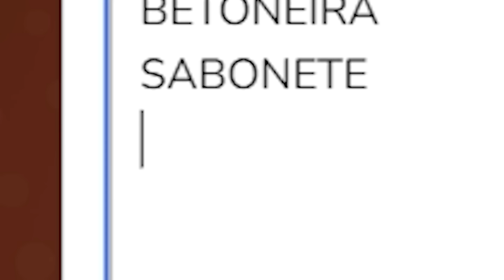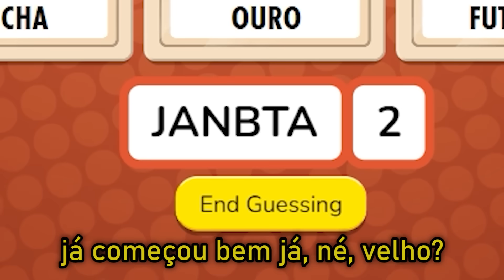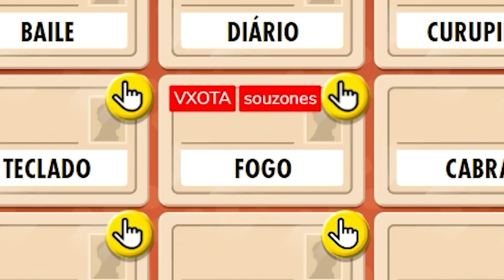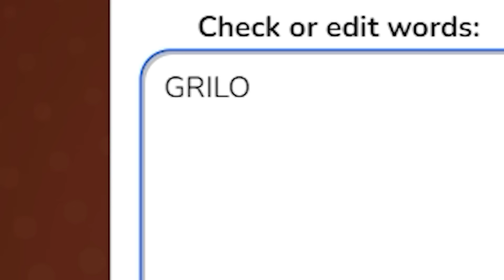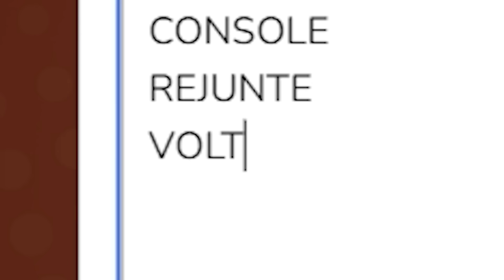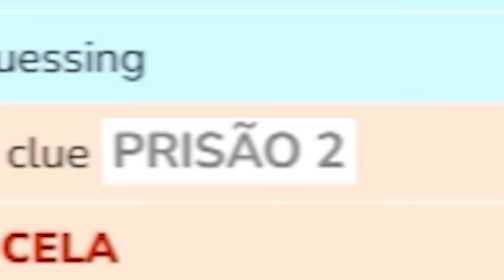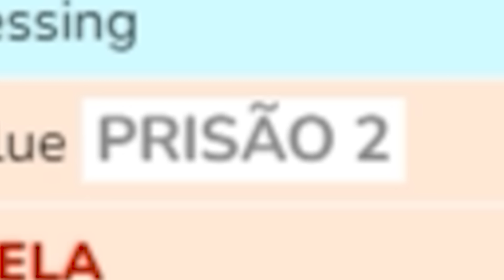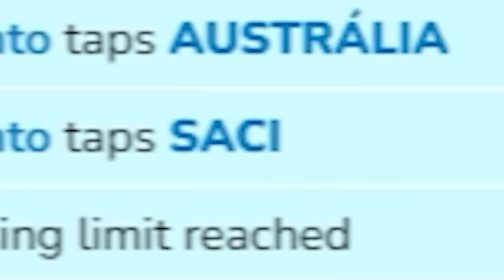CODENAMES: CONSEGUIRAM IRRITAR TODO MUNDO NESSA PARTIDA! - c/ Vx, Gabs, Fuji, Juh e Teger